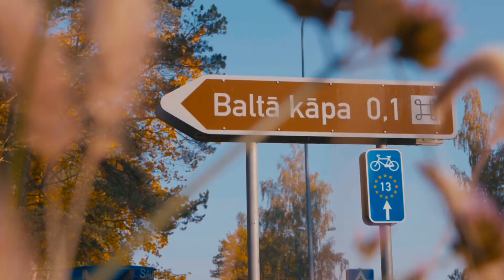ReTV: Tūrisma un prezentācijas video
ReTV piedāvā:
- pasākumu, koncertu, konferenču tiešraižu nodrošinājums un pārraide ReTV un/vai interneta platformās
- reklāmas klipu filmēšana, izgatavošana un pārraide
- sižetu, interviju filmēšana, izgatavošana un pārraide
- raidījumu (saturisku un komerciālu) filmēšana, izgatavošana un pārraide
- studiju ierakstu filmēšana, izgatavošana un pārraide
- produktu izvietošana raidījumos
- video prezentācijas materiālu sagatavošana – imidža filmas, klipi, korporatīvie video, mācību materiāli